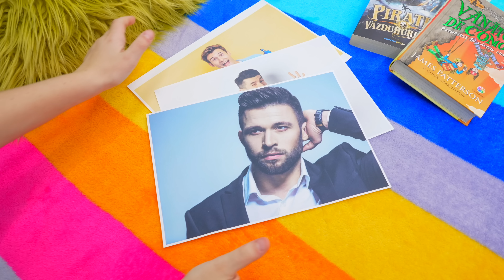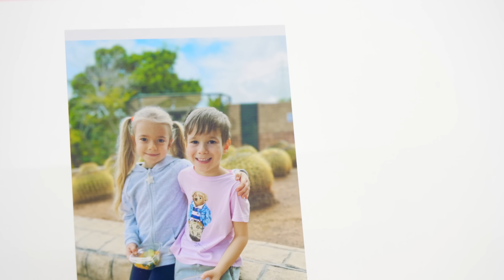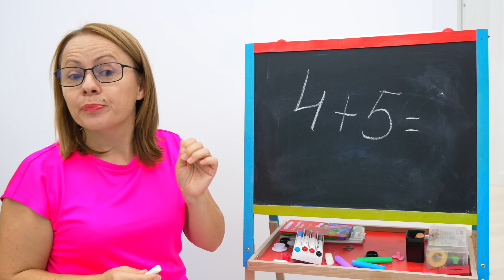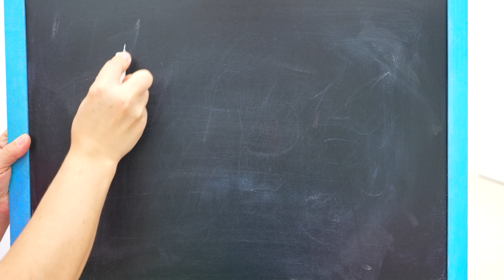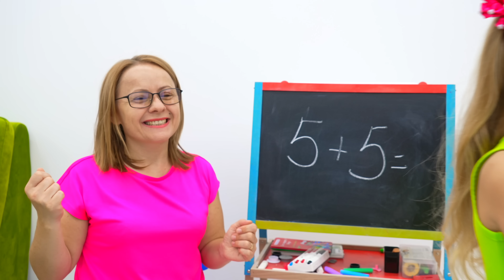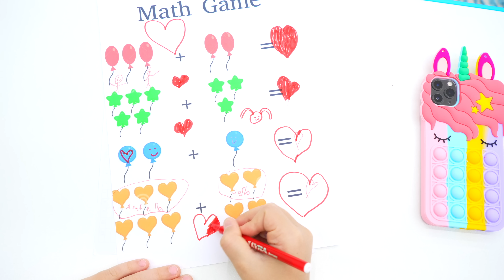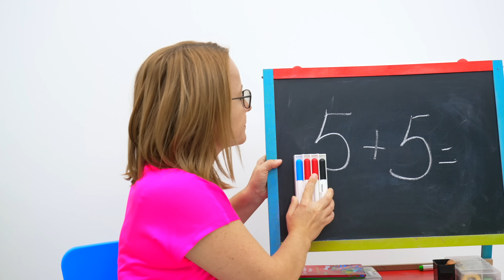Bogdan Shows How to Behave With a Girl he Likes + More Love Stories for Children.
Bogdan likes a girl, but he doesn't know how to behave with her. Bogdan shows how a good behavior towards girls should be.